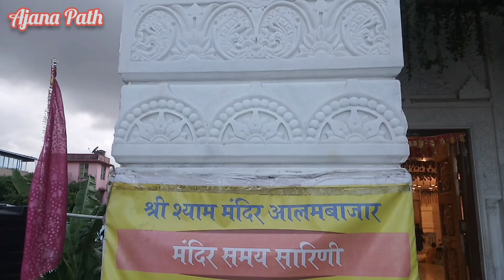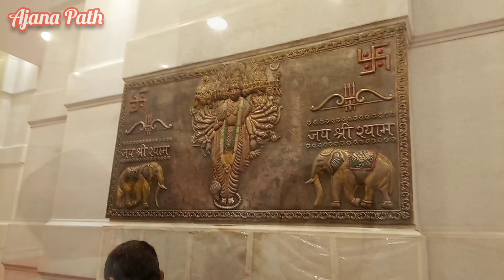Shree Shyam Mandir Alambazar/Near Dakshineshwar/ শ্যাম মন্দির আলমবাজার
Shree Shyam Mandir Alambazar/Near Dakshineshwar/ শ্রী শ্যাম মন্দির আলমবাজার